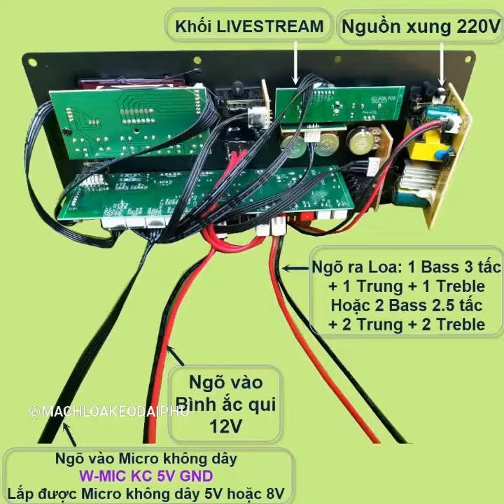combo mạch LOA KÉO 2.5 tấc đôi CS8673E 130W DSP CHỐNG HÚ KARAOKE CỰC MƯỢT BASS MẠNH ÂM THANH CỰC HAY